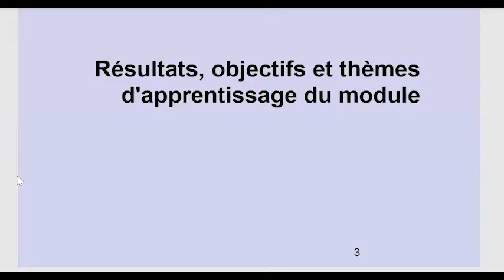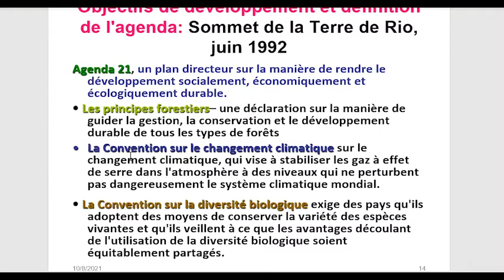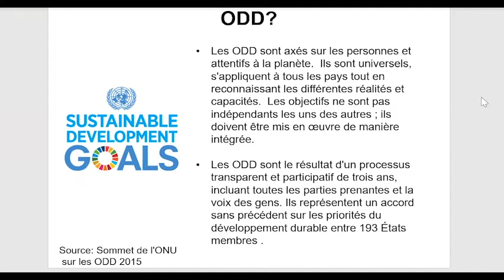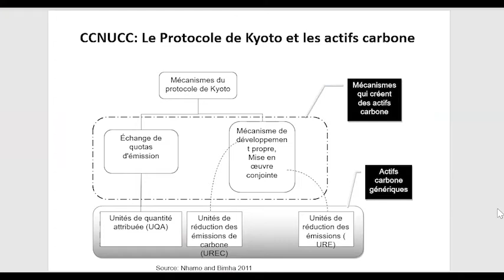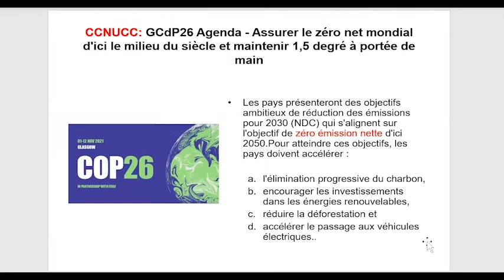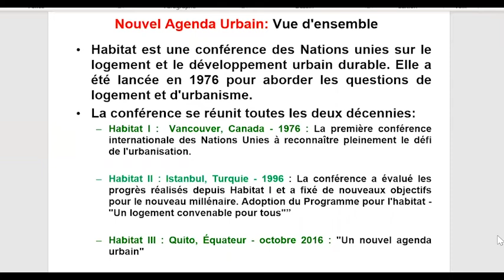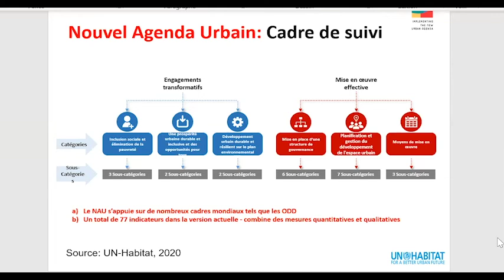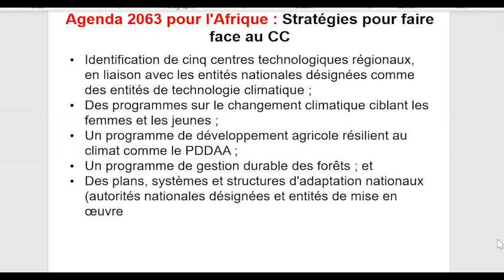LCT FR MODULE1 FR / Catherine LALYRE